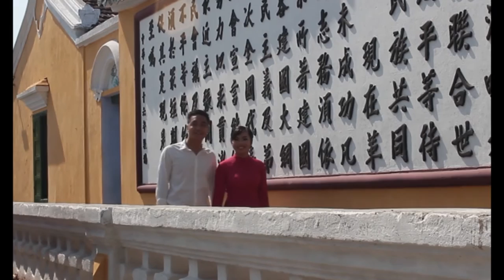hậu trường chụp ảnh cưới : văn quyết & mỹ hạnh